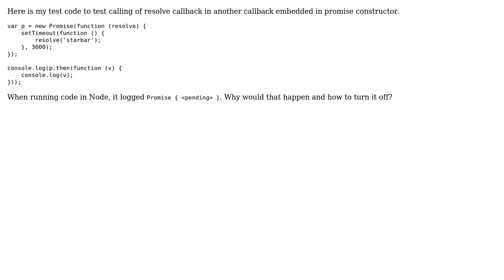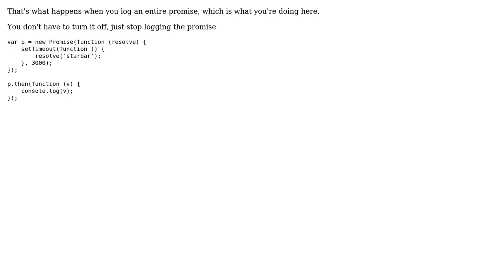Why would node print Promise { ‹pending› }? Can I turn it off?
With thanks & praise to God, and with thanks to the many people who have made this project possible! You are responsible for your own actions.